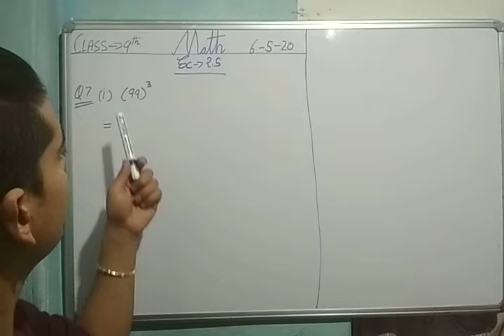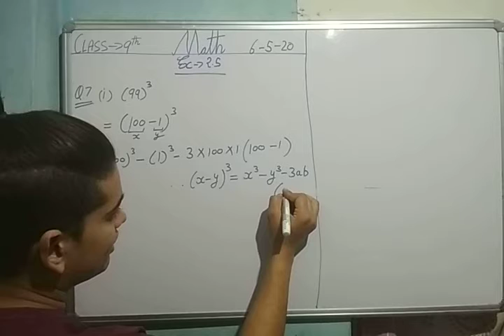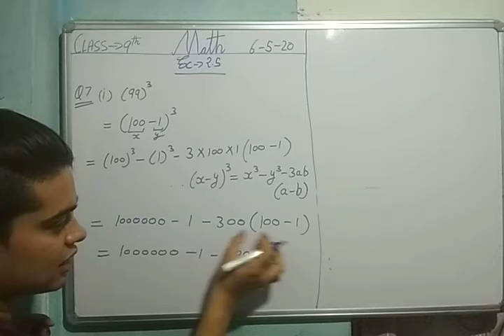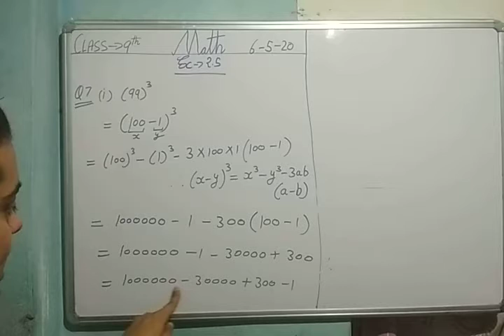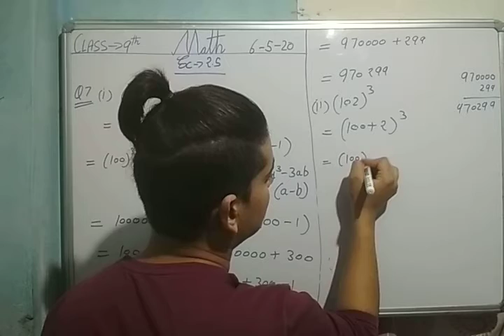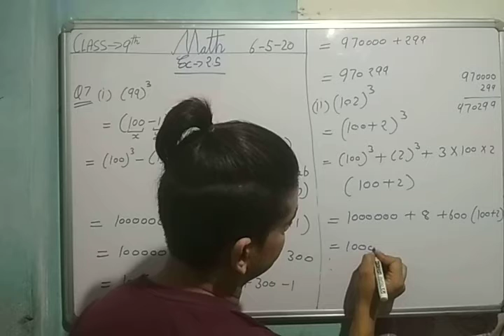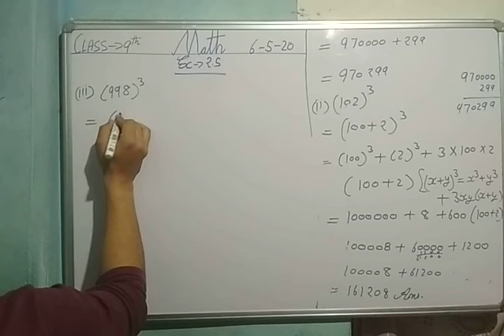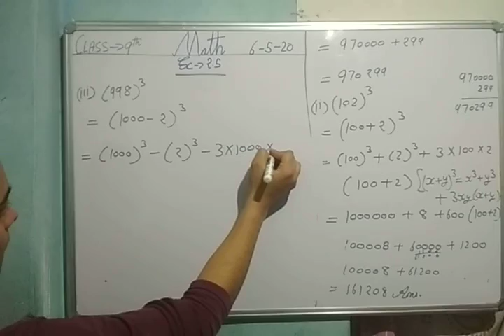Class 9th math ex -2.5.